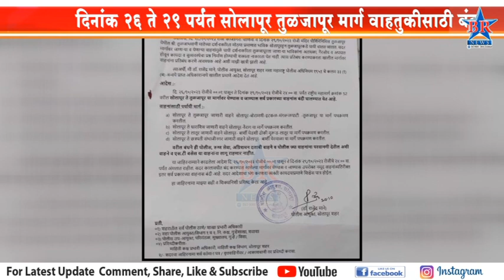दिनांक 26 ते 29 पर्यंत सोलापूर तुळजापूर मार्ग वाहतुकीसाठी बंद